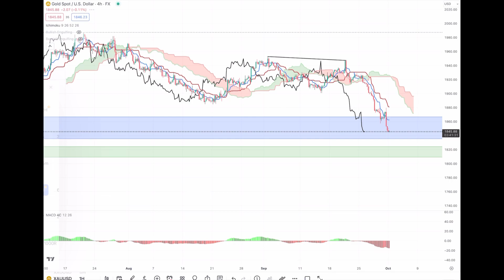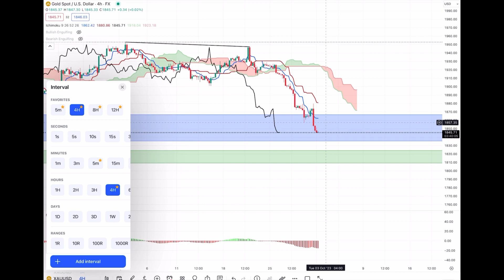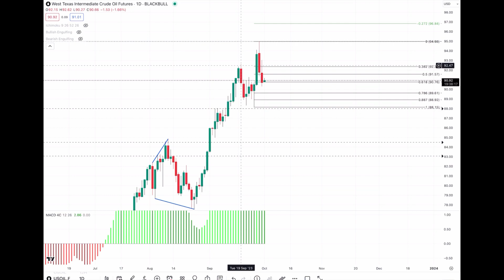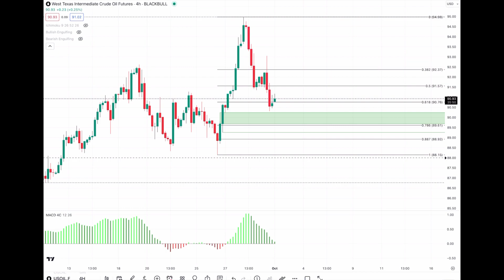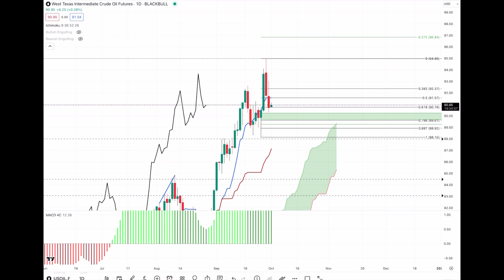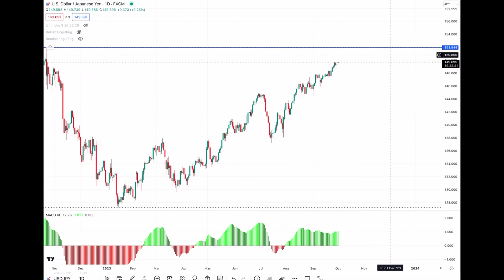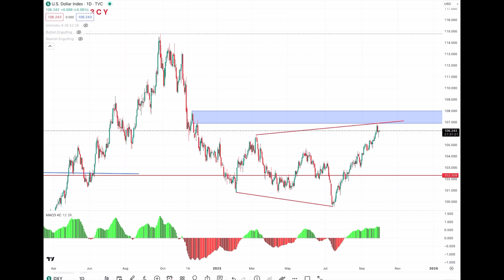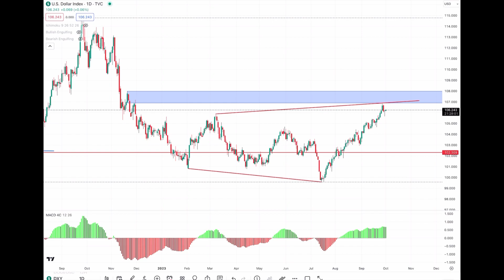WEEKLY MARKET OUTLOOK ( XAUUSD, USOIL, DXY & USDJPY) [2-6 OCT 2023]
My personal weekly market outlook (XAUUSD, USOIL, DXY & USDJPY) [2-6 Oct 2-23].

Welcome October!!!

Secara personal bulan Oktober ini saya melihat adanya potensi DXY untuk drop (koreksi). Artinya akan yerjadi penurunan di pair seperti UsdJpy dan kenaikan di komoditas seperti emas.

Detailnya saya bahas di dalam video ini.